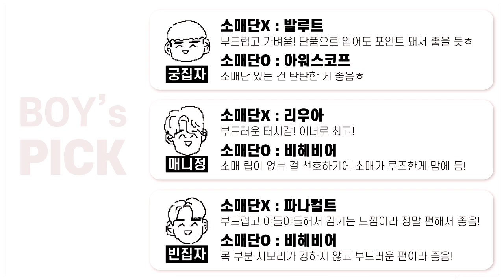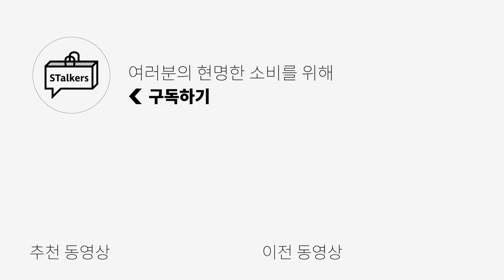8브랜드 롱슬리브, 가을 기본템 뭐 사야해?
***오늘 영상은 금전거래없이, PPL없이 내돈내산해서 만들어졌습니다***

오늘은 8브랜드의 롱슬리브를 준비했습니다!
다양한 가격대와 스타일의 제품들을 준비했으니
롱슬리브 뭐 사야하지? 고민이신분들께 조금이나마 도움이 되었으면 좋겠습니다!!

🌟PRODUCT INFO🌟 - 모델 스펙 183cm/70kg(매니정), 175cm/75kg(빈집자)

(1) [자바나스] 헤비 롱슬리브 / 인디고 블루 -모델 L 사이즈 착용

(2) [리우아] 세미오버핏 롱 리브 / 문빔 -모델 L 사이즈 착용

(3) [파나컬트] 20s 실켓 오버핏 레이어드 티셔츠 / 화이트  -모델 L 사이즈 착용
*9/9 - 23까지 단독 18,900원 / 셋트 34,000원으로 할인 중입니다!

(4) [발루트] SUPIMA COTTON FOOTBALL T-SHIRTS (ROYAL NAVY) -모델 3 사이즈 착용

(5) [마티스 더 큐레이터] Loose Long Sleeve White -모델 2 사이즈 착용

(6) [비헤비어] SOFT LONG SLEEVE grey -모델 L 사이즈 착용

(7) [아워스코프] Two Paneled Long Sleeve (Brown) -모델 2 사이즈 착용

(8) [퍼스텝] 센트릭 레이어드 긴팔 티셔츠 / 공군 -모델 L 사이즈 착용

0:00 오프닝
0:38 자바나스, 리우아
1:53 자바나스, 리우아 착샷
2:03 파나컬트
3:13 파나컬트 착샷
3:23 발루트
4:17 발루트 착샷
4:27 마티스 더 큐레이터, 비헤비어
5:17 마티스 더 큐레이터, 비헤비어 착샷
5:27 아워스코프
6:06 아워스코프 착샷
6:16 퍼스텝
7:05 퍼스텝 착샷
7:15 스토커즈 팀원들의 베스트픽
7:32 엔딩